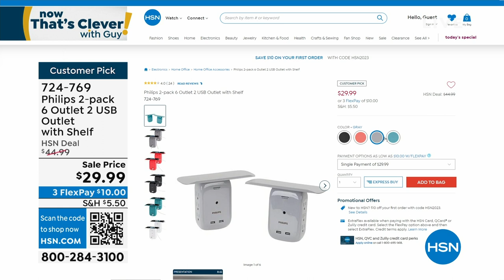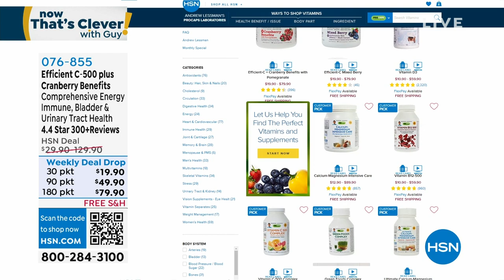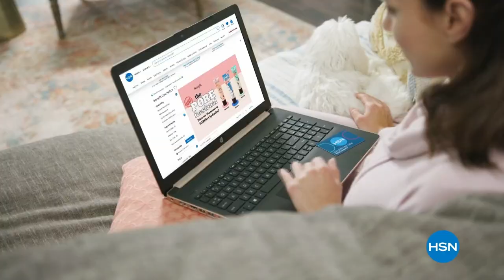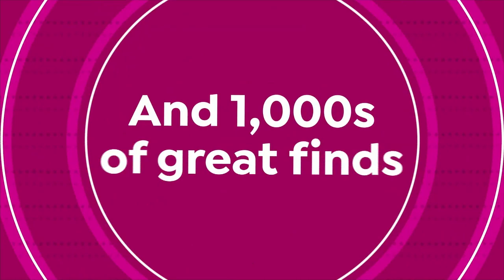HSN | Now That's Clever! with Guy 08.19.2023 - 09 AM